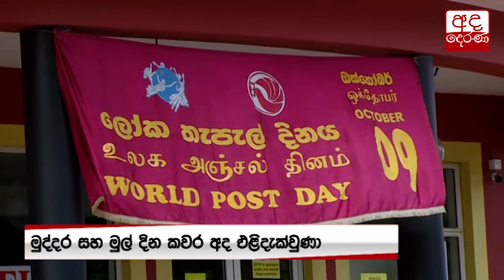මුද්දර බවට පත් වූ ලෝකය සහ ලෝකයෝ ''යළි නැගිටින රට''....